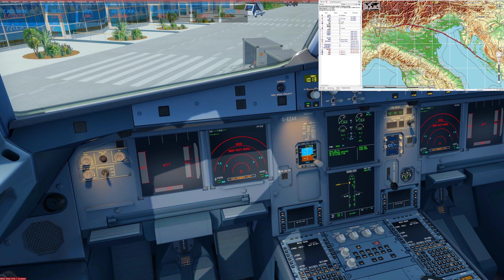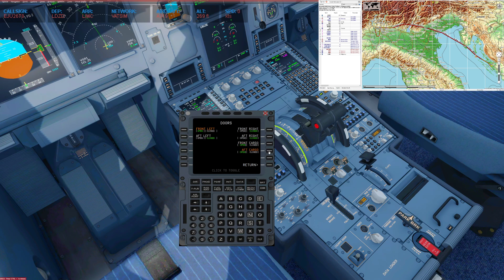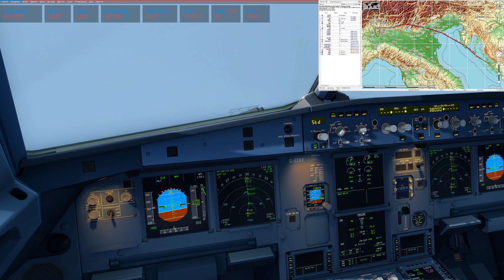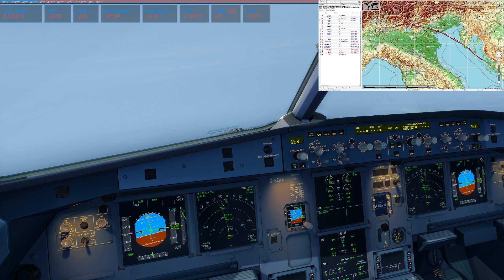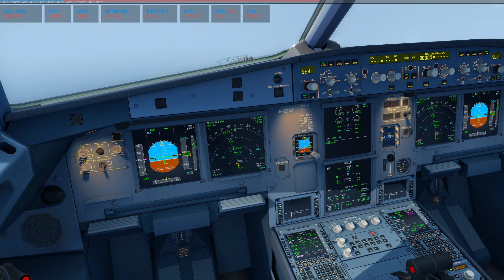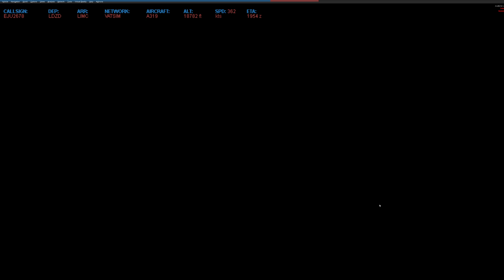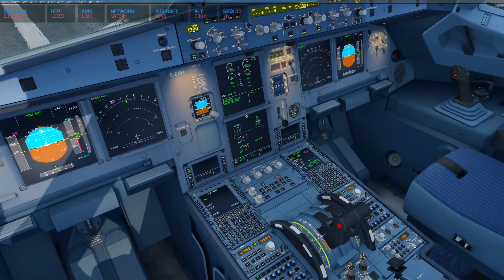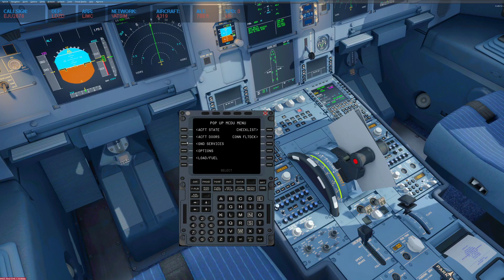P3DV4[VATSIM] EJU2678 LDZD-LIMC A319